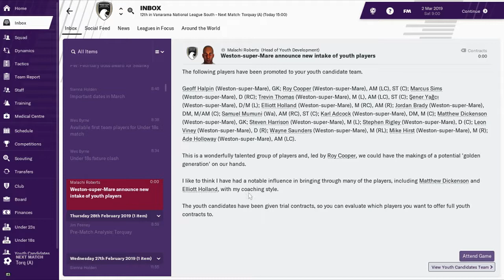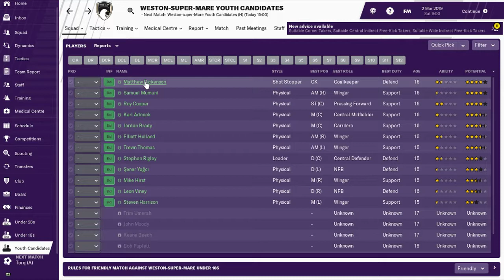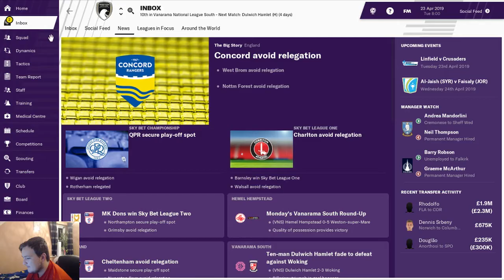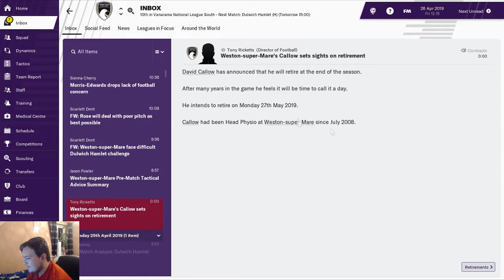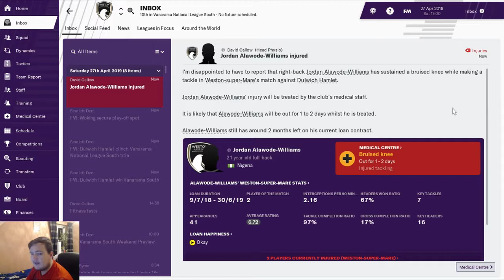Youth Intake! | Weston Super Mare #9 | Football Manager 2019